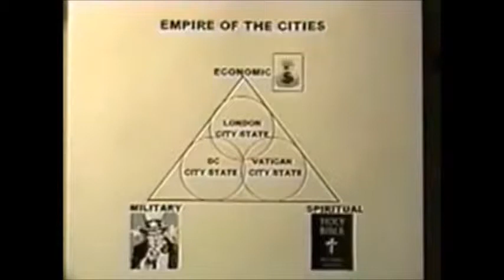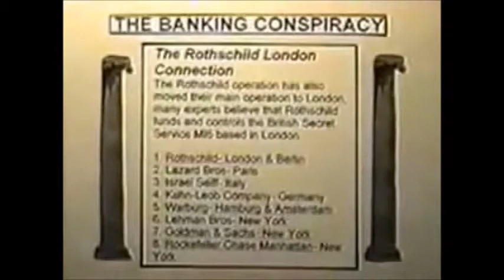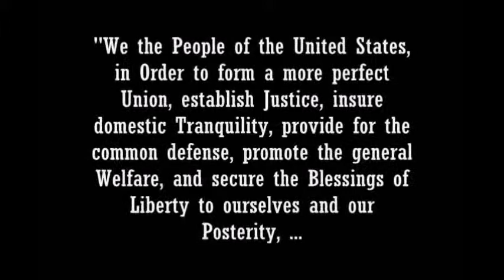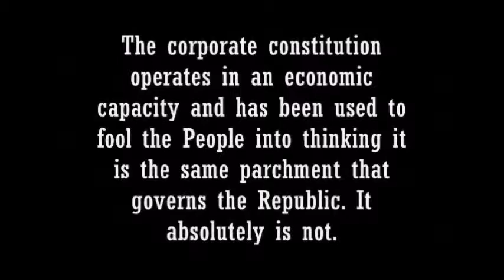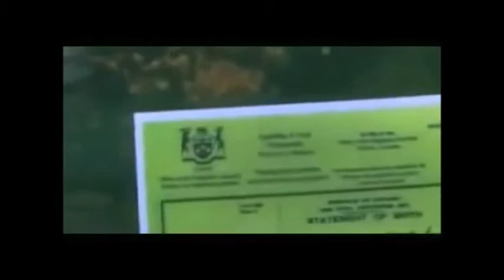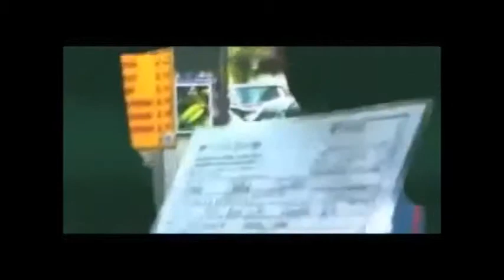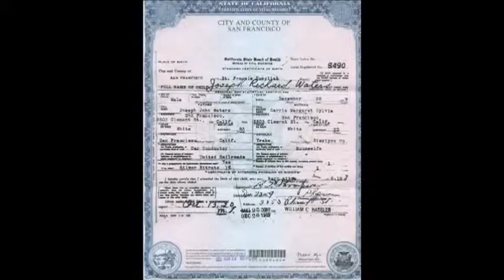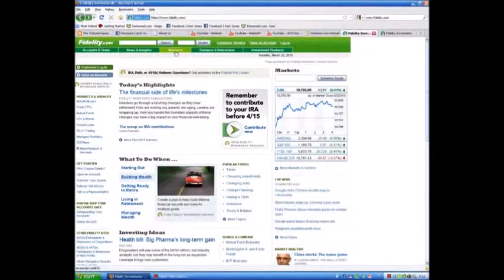The United States is a Corporation & YOU Are the Product It's Selling